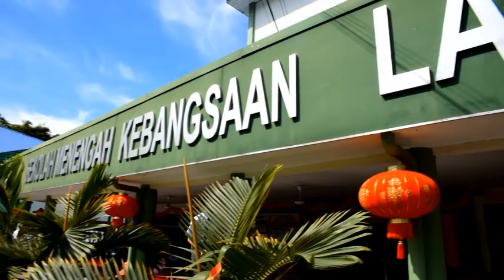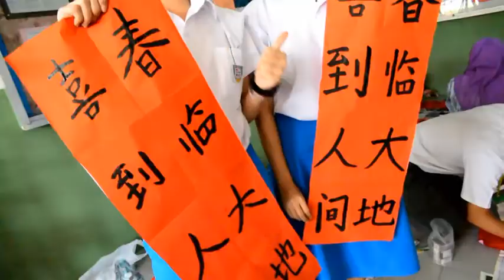Smk La salle PJ Pertandingan Calligraphy activities Cina 4-2-2016 Video by jonah foo 0192238220